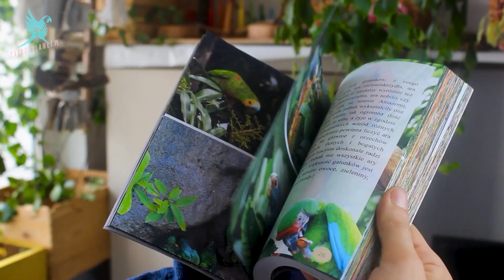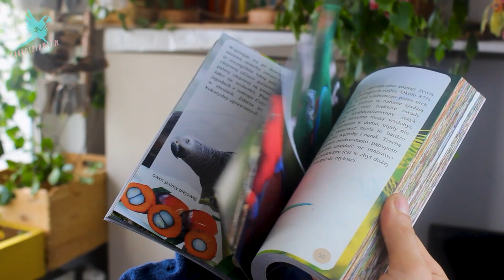Testowanie produktów: Back Zoo Nature - Galaretki dla Papug